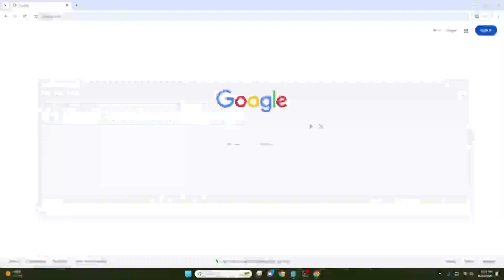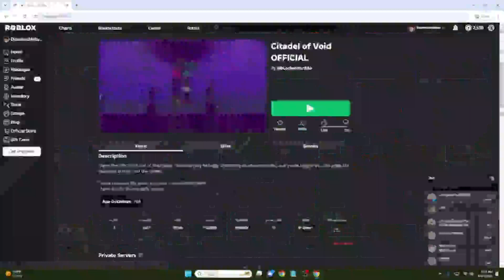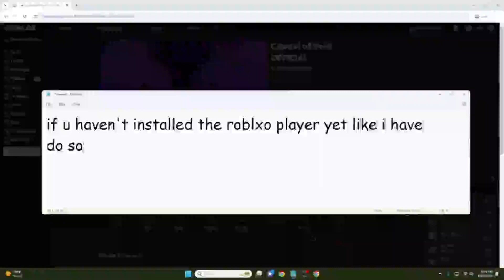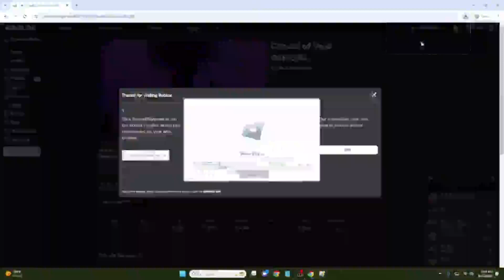(Day 129) Completing a Jump of Citadel of Void Everyday Until I Beat The Whole Citadel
"make the video as a crappy old low quality tutorial with captions in comic sans (no talking) and start at google.com with your account logged out to make it a really good tutorial showing you how to log in to your account and go to togf and get to togf and get to the jump and do the jump"
(togf is automatically assumed to be a mistake and is taken as cov)